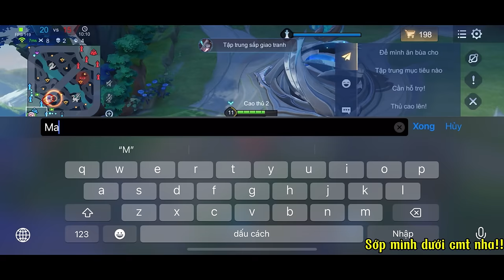Những Trận Thi Đấu s2 - 2024 Tưởng Chừng Đã Win Bùn Của Khánh Múa Airi sẽ NTN part 25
-Chúc mọi người có một ngày vui vẻ ^^
 -Ngoc trong video
-đỏ 10v công vật lý
-tím 10v công vật lý tốc chạy
-lục 10v công vật lý xuyên giáp
-Đồ airi : giày kiêng cường , đao truy hồn, nanh phenit ,phứt hợp kiếm ,liềm đoạt mệnh,giáp hồi sinh.
- nguồn Nhạc (Music Source) :
-TheFatRat - Youtube -chúc mọi người có trải nghiệm xem video tốt nhất nha nhớ nhấn đăng kí kênh nhấn chuông thông báo chia sẽ cmt và thả tim nha cảm ơn mọi người rất nhiều!!!
© Vấn Đề Bản Quyền : Hình Ảnh & Âm Thanh. Bản quyền KHÔNG thuộc hoàn toàn về tôi. Vì thế nếu chủ sở hữu bản quyền hình ảnh hoặc âm thanh trong video của tôi có yêu cầu nào xin vui lòng liên hệ với tôi, để tôi có thể xử lý theo yêu cầu của bạn.
© Bản quyền thuộc về Khánh múa Airi-Aov
© Copyright by Khánh múa Airi-Aov ☞ Do not Reup